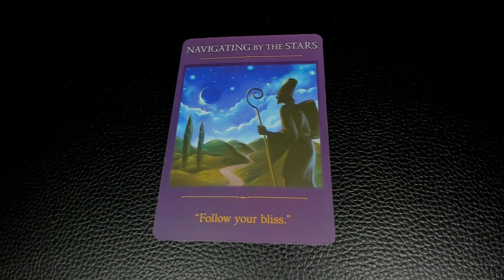AQUARIUS JANUARY 14, 2023 POWER MESSAGE DAILY TAROT "NAVIGATING BY THE STARS"